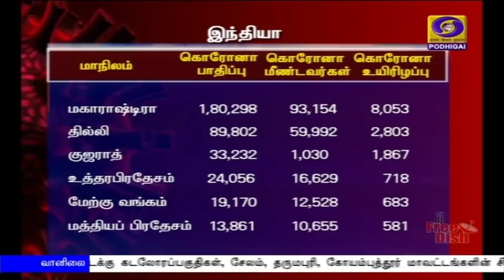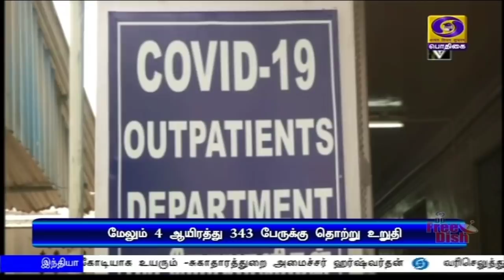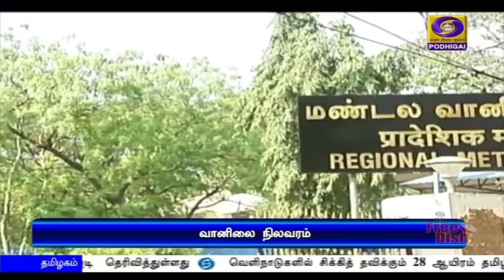பொதிகை இரவு 7.00 மணி செய்திகள் [02.07.2020]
1) ரஷ்ய அதிபர் புட்டினுடன் பிரதமர் நரேந்திரமோதி தொலைபேசியில் பேச்சு - கொரோனா தொற்று சவாலை எதிர்கொள்வது குறித்து ஆலோசனை

2) ரஷ்யாவிடமிருந்து 33  போர்விமானங்கள் வாங்கப்படுகின்றன - பாதுகாப்புத்துறை அமைச்சர் ராஜ்நாத்சிங் தலைமையில் நடைபெற்ற பாதுகாப்பு தளவாட கொள்முதல் கவுன்சில் கூட்டத்தில் முடிவு

3) சீன மொபைல் செயலிகளுக்கு தடை விதிக்கப்பட்டுள்ளது அந்நாட்டின் மீது இந்தியா தொடுத்துள்ள டிஜிட்டல் தாக்குதல் -தகவல் தொழில்நுட்பத்துறை அமைச்சர் ரவிசங்கர் பிரசாத்

4) நாட்டில் இதுவரை 91 லட்சம் கொரோனா  பரிசோதனைகள் மேற்கொள்ளப்பட்டுள்ளன - விரைவில் ஒருகோடியாக உயரும் -சுகாதாரத்துறை அமைசச்ர் ஹர்ஷ்வர்தன்

5) வரிசெலுத்துவதற்கான நடைமுறைகள் மேலும் எளிமைப்படுத்தப்படும் -மத்திய நிதியமைச்சர் நிர்மலா சீதாராமன்

6)  இளம் வழக்கறிஞர்களுக்கு  மாதம் 3 ஆயிரம் ரூபாய் உதவித்தொகை இரண்டாண்டுகளுக்கு வழங்கப்படும் -முதலமைச்சர் எடப்பாடி பழனிசாமி அறிவிப்பு

7) மியான்மர் சுரங்க விபத்தில் உயிரிழந்தோர் எண்ணிக்கை 126 ஆக அதிகரிப்பு